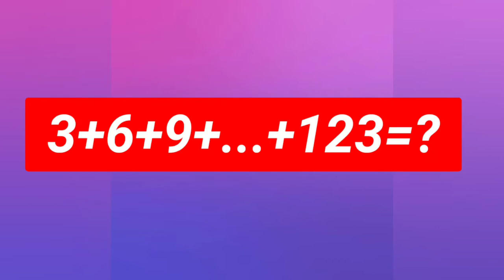29 June 2021/Today's question